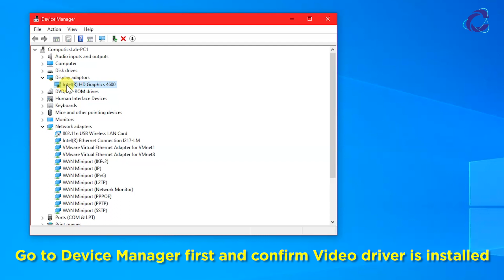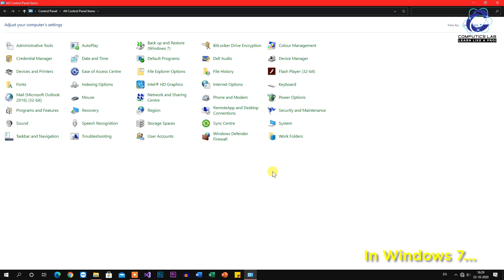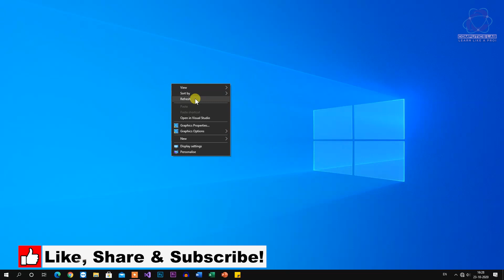How to enable HIBERNATE in Windows 10 | HIBERNATE is not showing in Power Start Button Windows 10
In this video we are going to show you how to enable Hibernate option in Windows 10 and Windows 7. So if you are not getting Hibernate option in Windows 10 then watch this video till the end and learn how to do it.

Thanks
ComputicsLab Team!!!